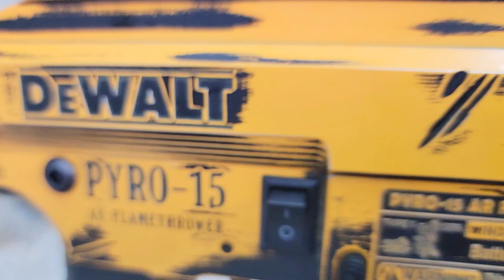Custom Power Tool Flamethrower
When was the last time you bought your husband something so amazing that he couldn't stop talking about it? You don't need a special occasion to be an incredible spouse.
Pyro-15 Flamethrower = $1,200
Custom Laser & Paint + $400
Folding Stock + $200
Look on his face = Priceless

Get your own here: MountainsideOutfitters.com/search?q=FLAMETHROWER+

(P.S. Guys, it's OK to love yourself enough to buy it for yourself too.)